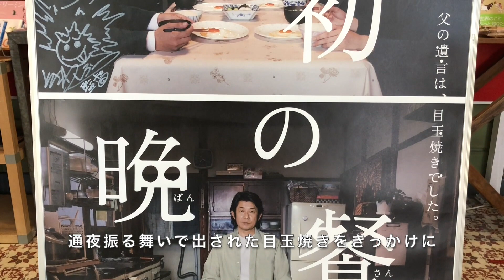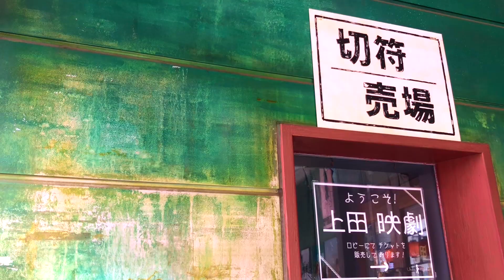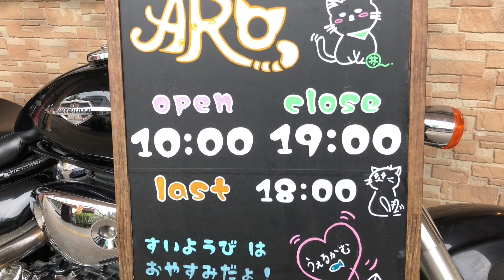染谷将太主演・映画【最初の晩餐】上田映劇にて上映＆舞台挨拶のお知らせ／【保護猫カフェARO】スタッフ猫紹介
「今週の上田映劇さん」コーナーは、染谷将太・戸田恵梨香・窪塚洋介・斎藤由貴・永瀬正敏ら日本映画界の実力派俳優が集結した映画『最初の晩餐』を劇場支配人よりご紹介。

「今週の保護猫カフェAROさん」コーナーは、マイペースさでは他の追随を許さないワラビちゃんの様子をお届けいたします。

お時間の合間のご覧いただければ、幸いです。

0′10″：今週の上田映劇さん
1′50″：今週の保護猫カフェAROさん